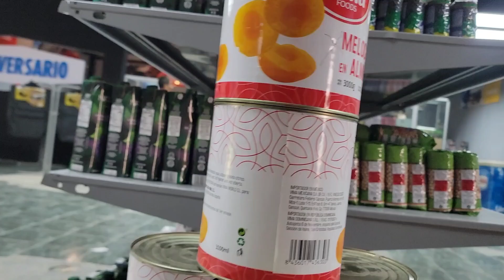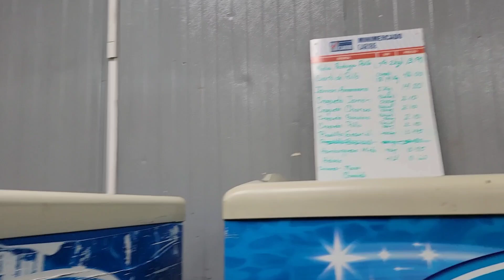Tienda XX Aniversario, MLC